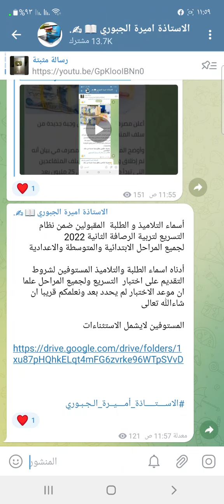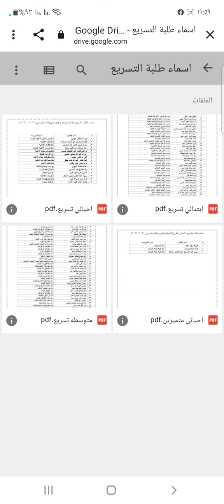عاجل_الان اسماء الطلبة المقبولين بنظام التسريع لتربية الرصافة الثانية للعام 2022